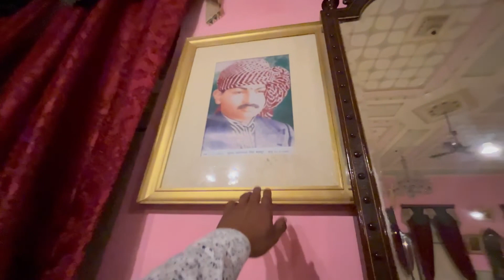चंपानगर के राजा जी के साथ मनाया नवरात्री | Champanagar ke Raja ji ke saath manaya Navratri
Daily Vlog & Daily shorts video

use" for purposes such as criticisms, comment,